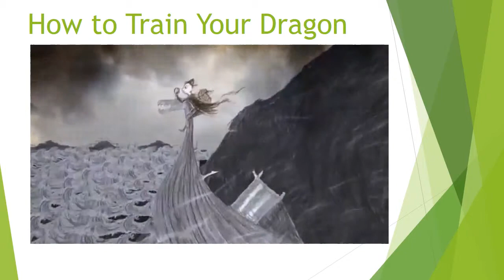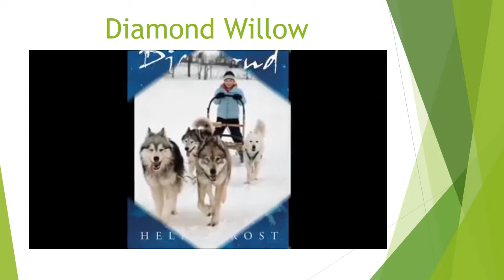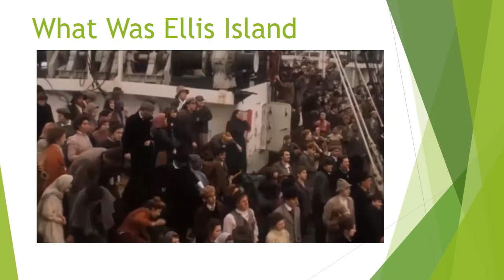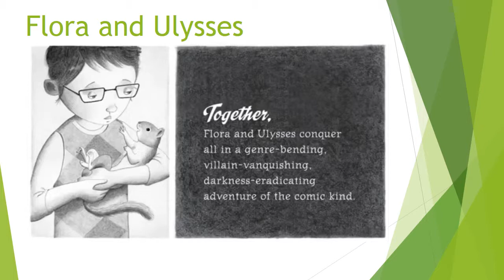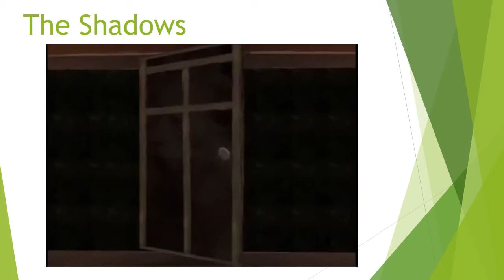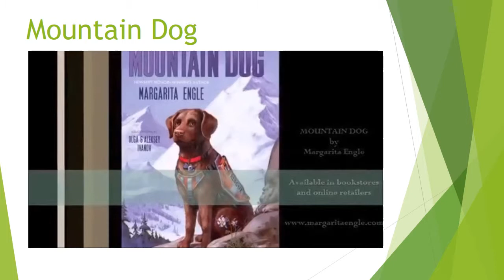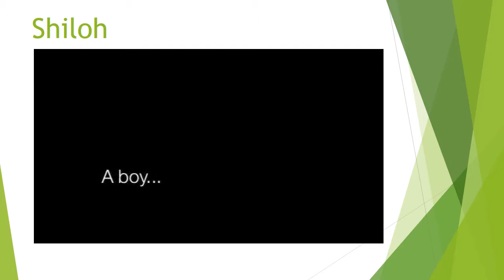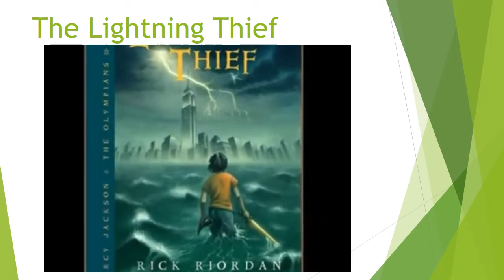Book Trailers for Oregon Battle of the Books 2015